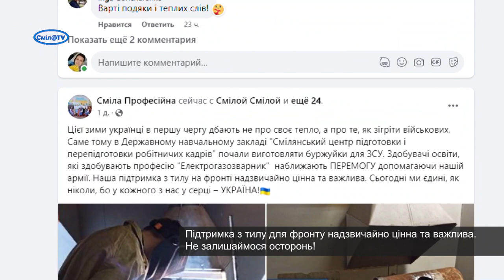Юні електрогазозварювальники виготовляють буржуйки для бійців